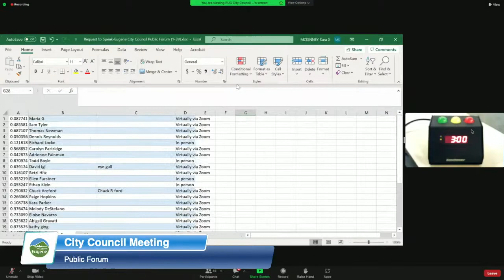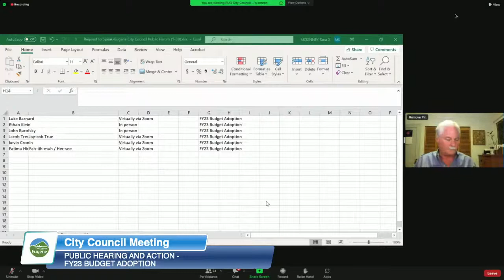City Council Meeting: June 27, 2022